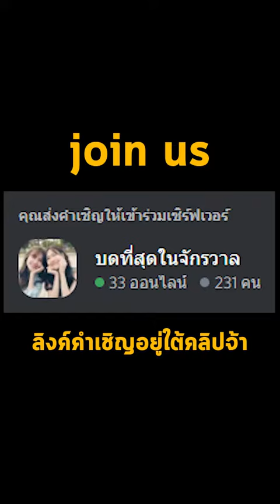หล่อจะเป็นลม ก็เต้นกันจนหัวเถิกไปเลยสิคะ / Earn BNK48 Live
Earn BNK48 13 November 2022
IAM48 Ep.1095
ดิสคอร์ดพร้อมให้บริการแล้วจ้า